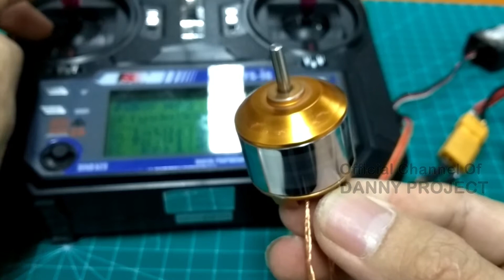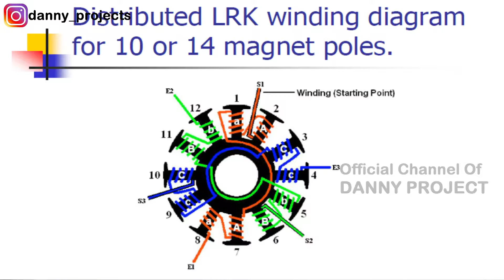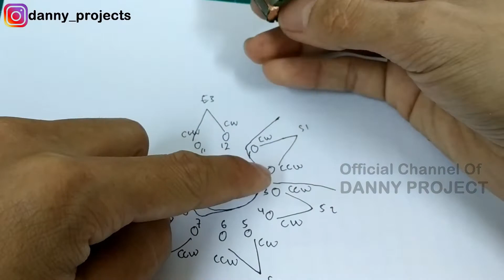Upgrade Speed Brushless | Upgrade Motor Dc Brushless jadi Kencang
Cara Modifikasi Motor Dc Brushless | Upgrade Motor Dc Brushless jadi Kencang dengan 14 magnet dan 12 stator, saya menggunakan kawat email bekas yang dilapisi menjadi 5 dengan diameter 0.2 mm, diameter kawat sebelumnya 0.1 mm dilapisi 10 kawat. ingin tahu cara menggulungnya? simak terus yaaaa.